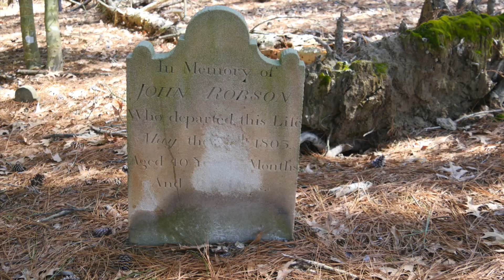Robinson Neck: Sinking Cemetery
The Robinson Neck Preserve is located on Taylors Island in Dorchester County, less than a mile from the open waters of the Chesapeake Bay. When it comes to vulnerability to sea level rise, Dorchester County is ground zero. Current scientific models show that Dorchester, now the 4th largest county in the state of Maryland by land area, will become the 14th largest county by 2100 as thousands of acres of land convert to open water. Much of TNC’s Robinson Neck Preserve will be lost well before then, including the Robson family burial plot.